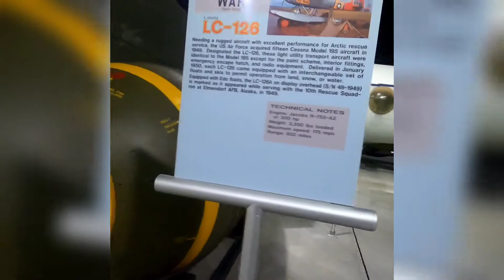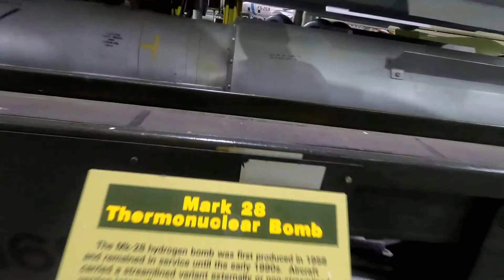wpafb US Air Force Nuclear Weapons displays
Let's walk through the nuclear era of the Wright Patterson Air Force Museum.